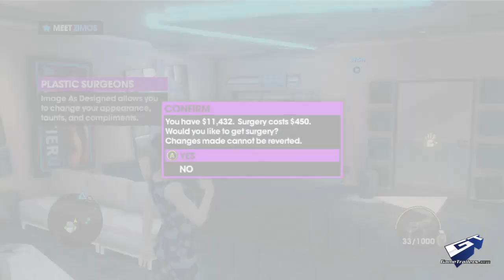Saints Row: The Third - GameTrailers Review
Can this over the top, auto-tuned, reality climax amount to anything more than a short-lived novelty?